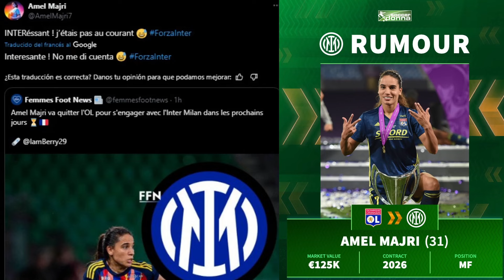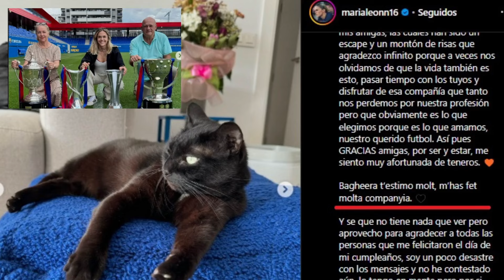ALEXIA en COLOMBIA 🎙️ DECLARACIONES TV 🚨 ÓSCAR BELIS y RENOVACIONES BARÇA B 💥 ¿CHAWINGA al LYON?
00:00 Intro
0:52 FC Barcelona Femenino B
Óscar Belis, Alba Caño, Meri Muñoz, Ona Baradad, y Llorella
2:30 Alexia Putellas en Colombia | Eleven Academy Colombia
4:48 ¿Tabitha Chawinga al Olympique de Lyon?
5:30 MAJRI DESMIENTE rumor INTER Milán
6:22 Michele Kang no está detrás del Levante Las Planas
7:12 MAPI León en INSTAGRAM 🙂
8:36 Más MERCATO FUTFEM
9:40 chau chauuuu...

Puedes apoyar el canal SIENDO MIEMBRO
O con un APORTE SOLIDARIO -- botón de “GRACIAS”